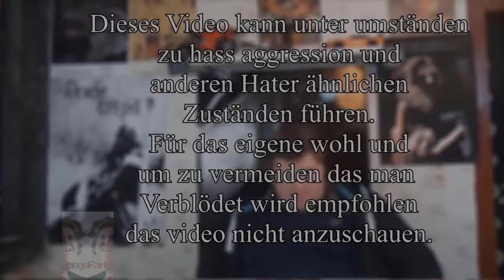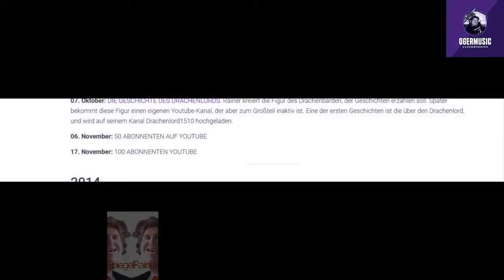Alle SpiegelLord Intros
Oggay - Dangge.
Nur mal hochladne für die Nach-ding-Welt ...